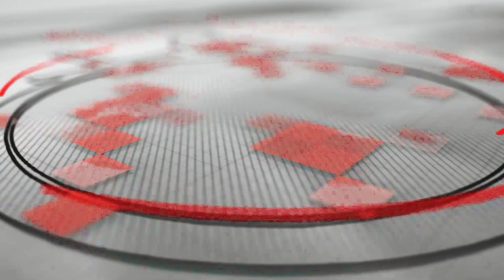Message by Pr. Sam T George (28-04-2023) | COG Qatar Friday Morning Service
Church of God in Qatar Friday Morning Service - 28 April 2023